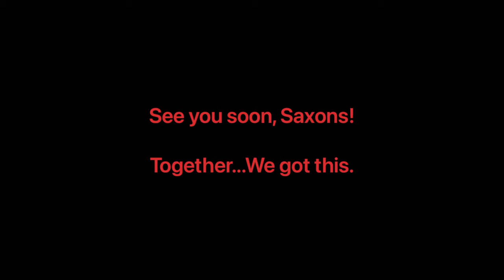Student services Faces of Ferris